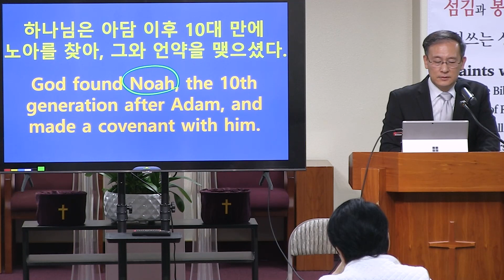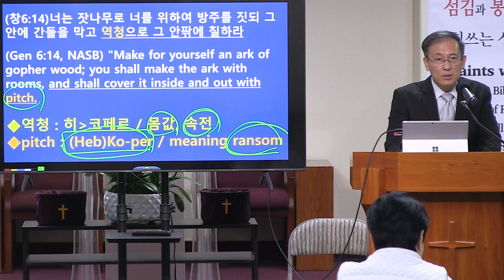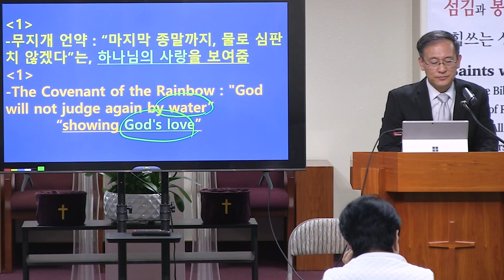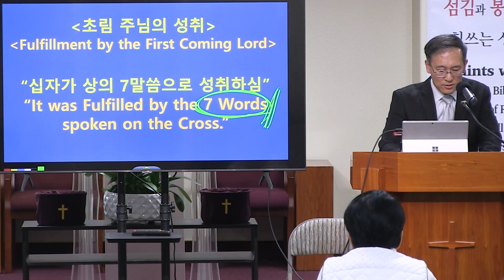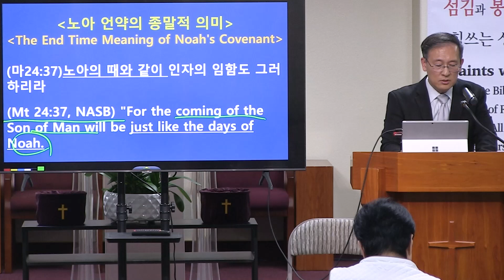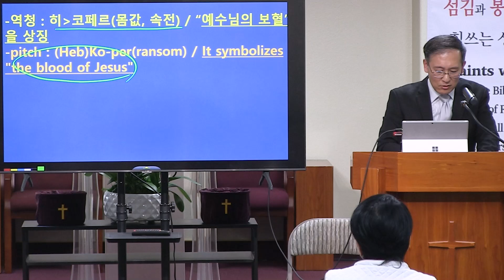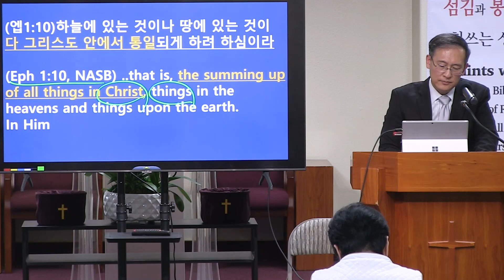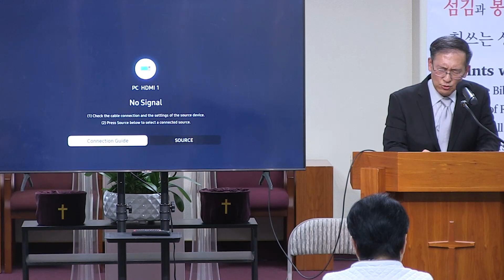The Covenant with Noah - History of Redemption Wednesday Lecture - Rev. Hee Chang Park